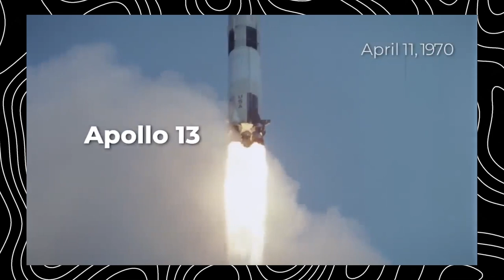Sự cố hàng không chấn động nước Mỹ - Phi hành đoàn ra sao? Apollo 13 | WormChicken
Sự cố hàng không chấn động nước Mỹ - Phi hành đoàn ra sao? | WormChicken
Theo dõi tất cả những kênh sau nếu không tôi sẽ đá bạn
Subcrice for a chicken